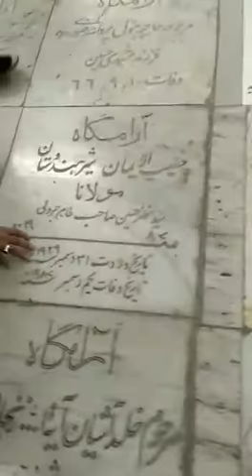Maulana Tahir Jarwali ki Qabar Iran